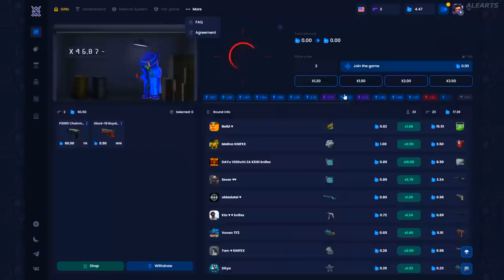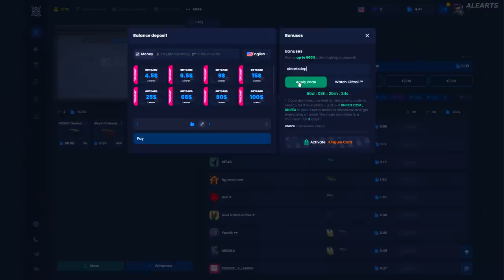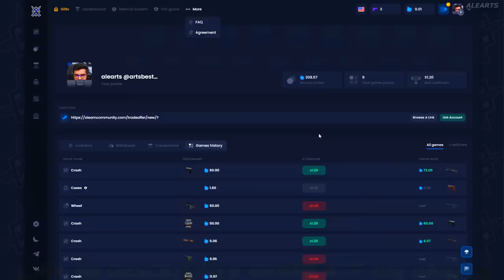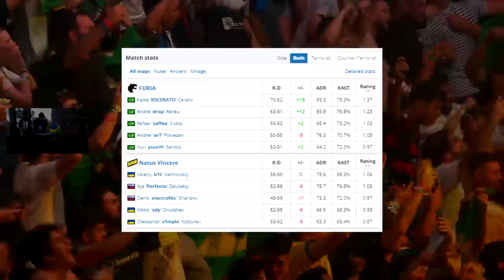Furia vs NaVi - IEM Rio Major 2022 | BEST HIGHLIGHTS CSGO